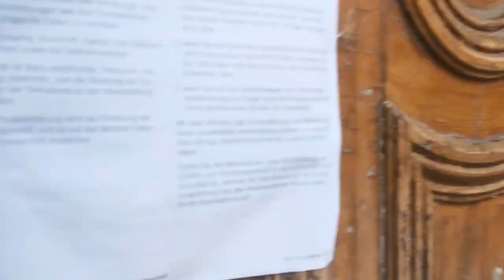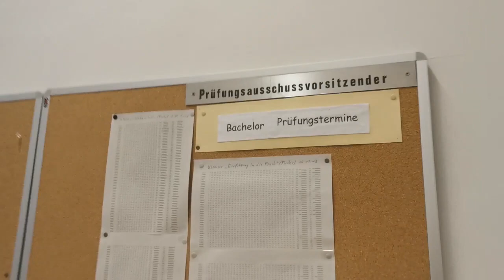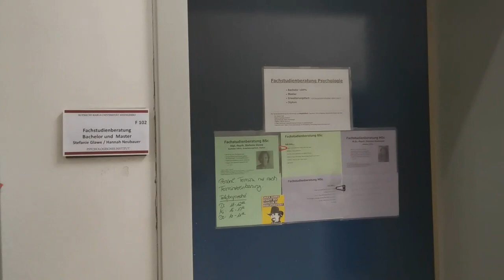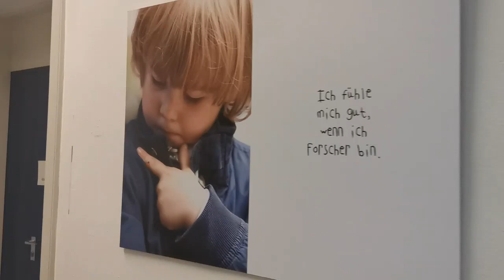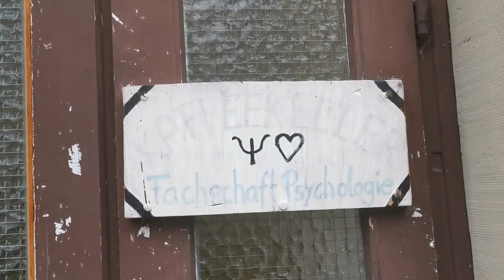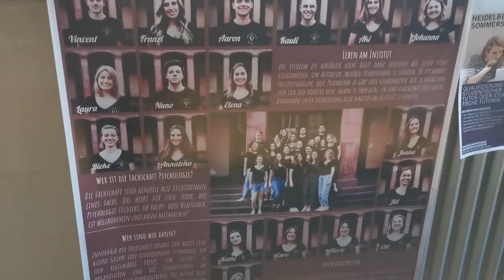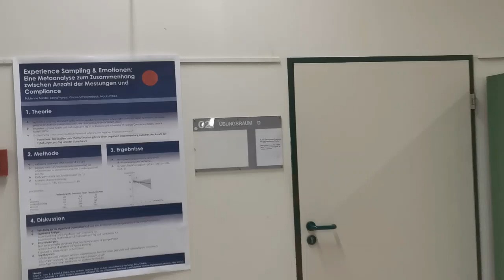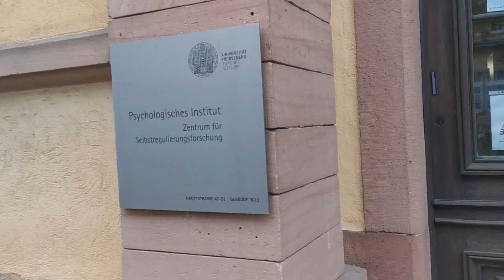EKS 2020 - Psychologisches Institut Uni Heidelberg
In diesem Video geben wir euch eine kleine Führung durch unser psychologisches Institut.